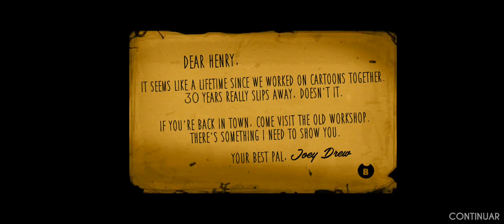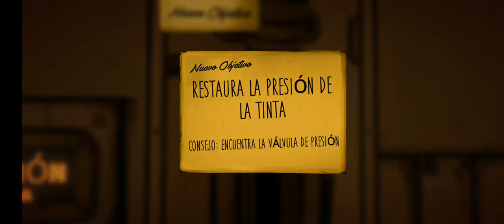jugando bendy and the machine capitulo 1#bendyandtheinkmachine#bendyandthedarkrevival#Benjimax